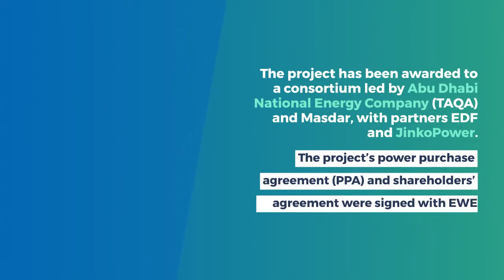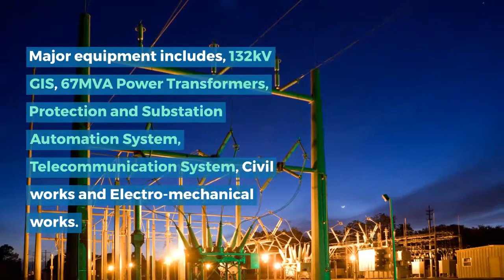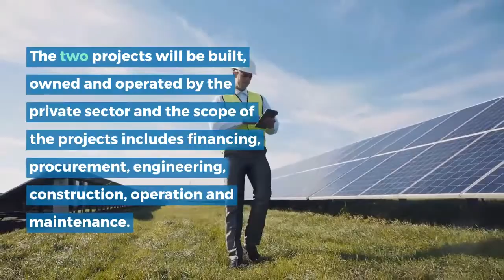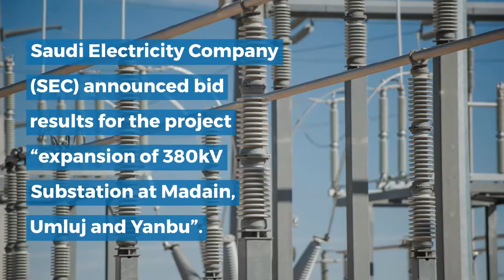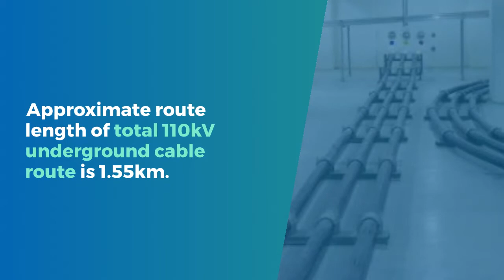SaudiGulf Projects - Updates - 27 July 2020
RAY company submits the lowest bid of $13.4 million for Tatweer’s Electrical Works

Al Widyan Invites bid for 132kV Substation and 380kV Cable project

Saudi Arabia announces the EOI results for Privatization of Ras Al-Khair Plant

Alfanar submits lowest bid of $44 million for 380kV Substation expansion